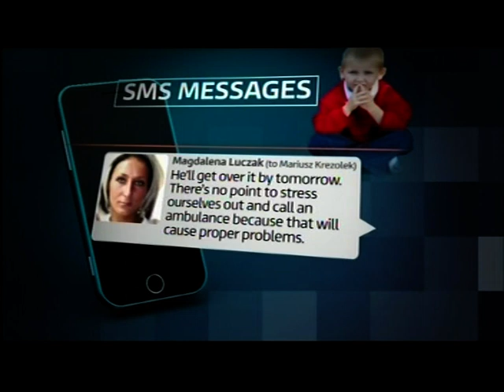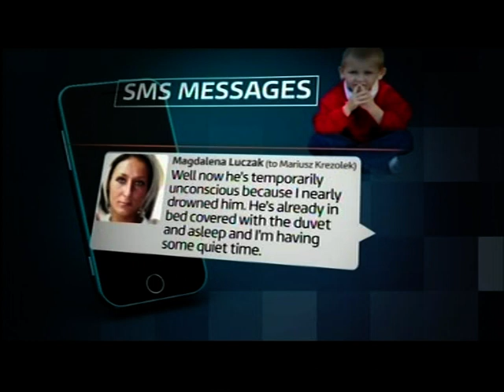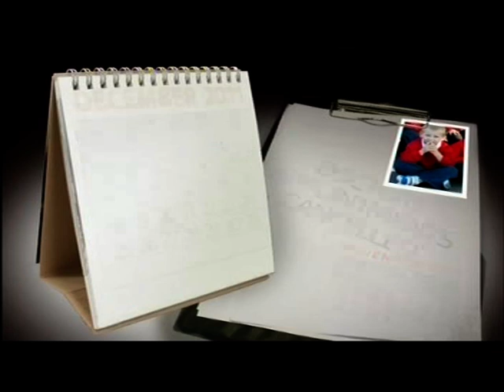Coventry: Daniel Pelka murder: Pair found guilty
This piece first broadcast on 31 Jul 2013. Televised on UK's regional television ITV Central. Programme (Program) -- ITV Central News.